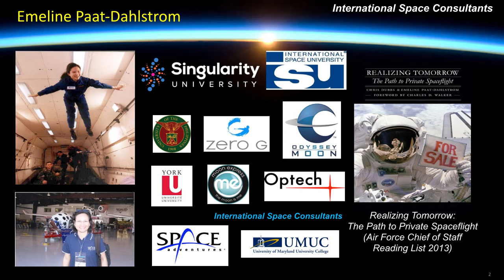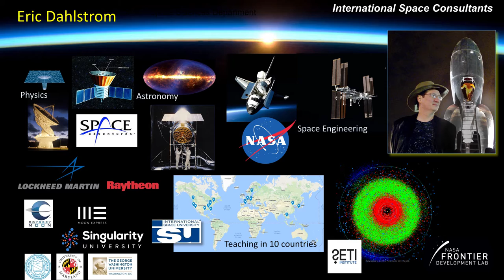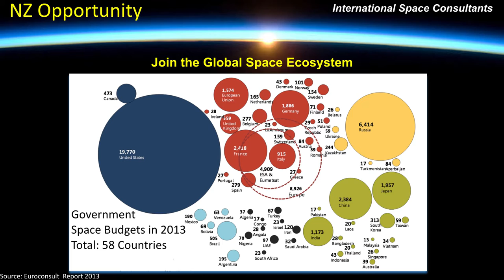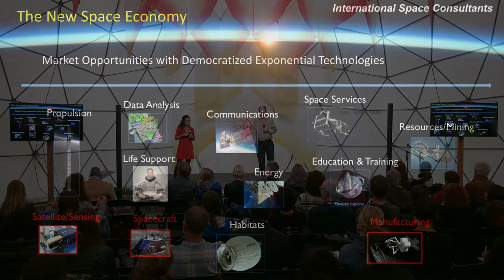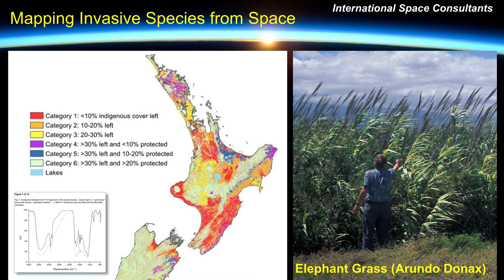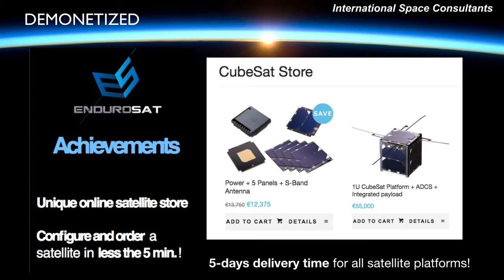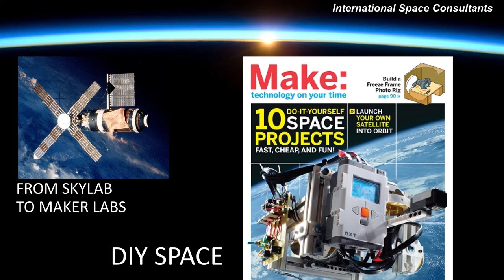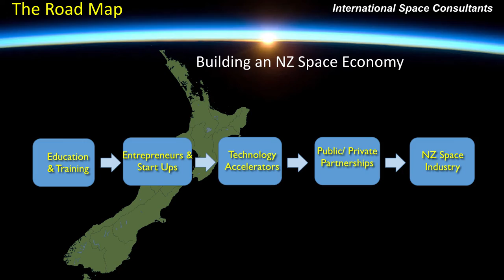Emeline & Eric Paat-Dahlstrom ~ Building an Entrepreneurial Space Ecosystem in New Zealand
Emeline & Eric Paat-Dahlstrom are the founders of International Space Consultants, and are on a mission to democratise Space. Both have also been involved with Singularity University, in roles such as Chief Impact Officer, Exec VP Operations and Curriculum Director. In this video, they explore the benefits to New Zealand from developing an international space ecosystem, including telecommunications sovereignty, new space ventures and tracking invasive species closely.

Shift Foundation